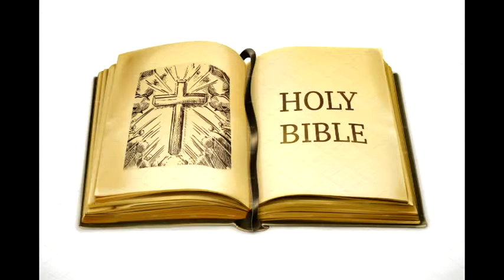For A Song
Don't let the devil steal your soul